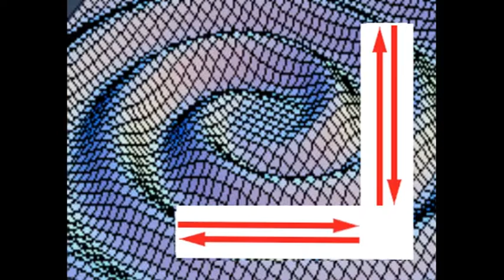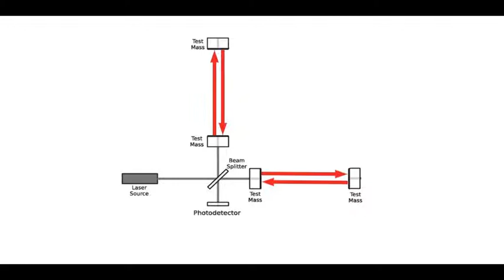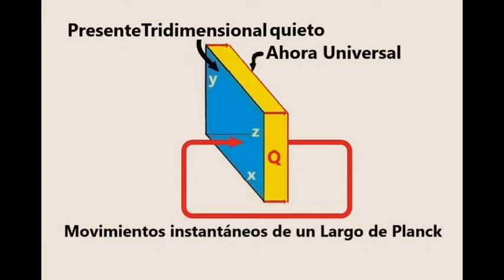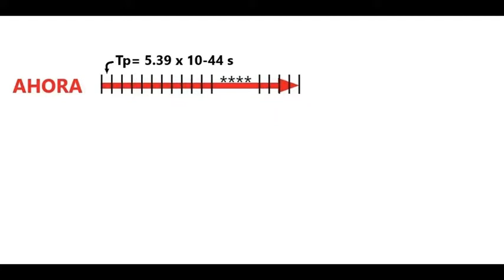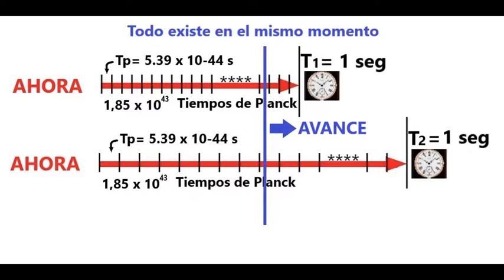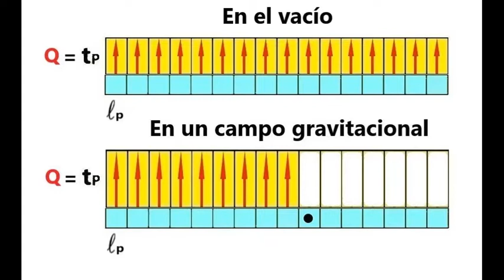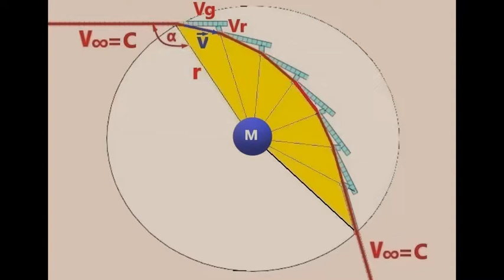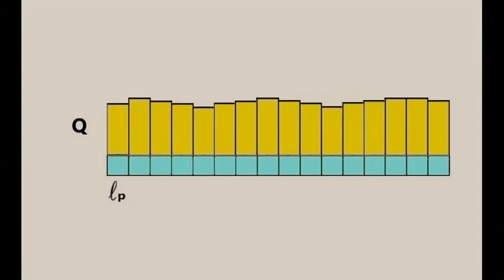Video008 - ¿Qué son las Ondas Gravitacionales?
En este video se trata de explicar el fenómeno de las Ondas Gravitacionales, aplicando concepto del Tiempo Cuántico.

El principal propósito de este canal, es entender lo que es el Tiempo y definir su verdadera naturaleza, como se explica en:

El principal propósito de este canal, es entender lo que es el Tiempo y definir su verdadera naturaleza.  Lograr este objetivo, puede cambiar sustancialmente la interpretación de todo lo que vemos a nuestro alrededor, en todo el Universo.
Nos permitiría corregir conceptos erróneos y fenómenos hasta ahora inexplicables.

Los tres primeros videos de este canal, tratan sobre la evolucíón de nuestro conocimiento científico en la actualidad:

A partir de el cuarto video, veremos una nueva propuesta sobre el avance del tiempo en QUANTOS equivalentes al Tiempo de Planck en cada punto del Universo.

Con esta nueva teoría, no es necesaria la Materia Oscura en la Vía Láctea ni el resto de las galaxias:

Tampoco sería necesaria la Energía Oscura, porque el Universo no estaría en expansión acelerada: